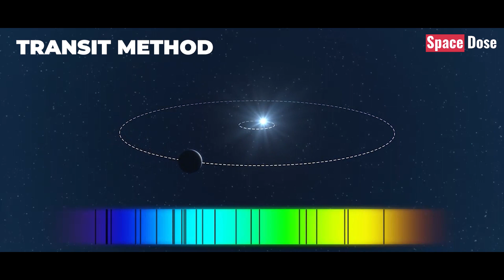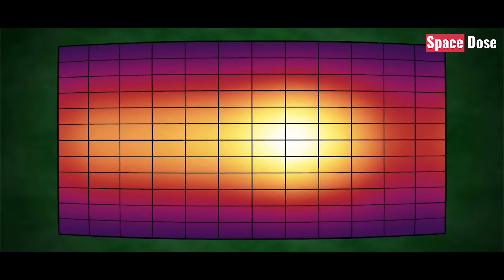जीवन की खोज में अंतरिक्ष का एक सफ़र ! A journey of the universe to find extra-terrestrial life !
Is extra-terrestrial aliens exist?. It is a very big question for us and we human have been searching in the vast universe to find an answer for our this question. So today we will go to the journey of our universe in search of alien or extraterrestrial life. And find some real answer to our question. In today's journey we will search our solar system as well as beyond our solar system in search of life. Our planet earth is not so special, in-universe there are a lot of planets like our earth. But some of them may have life and some of them may not. So our human's main aim is to find a planet like the earth which have extraterrestrial life on it. So join this journey with us with this video and let's find our whether extra-terrestrial life exist or not?
Topics Covered in this video:-
alien life
alien life documentary 2019
aliens
aliens 2020
are aliens Hindi
are aliens real
do alien exist Hindi
do aliens exist
extraterrestrial
extraterrestrial life
extraterrestrial life in Hindi
is there anybody out there
is there life on mars Hindi
life is possible on mars in Hindi
life on Europa Hindi

What We Use :
Blue Snowball iCE Mic
Pop Filter

1)This video has no negative impact on the original works (It would actually be positive for them)
2)This video is also for teaching purposes.
3)It is not transformative in nature.
4)I only used bits and pieces of videos/audios to get the point across where necessary.

Space Dose does not own the rights to these video/image clips used in this video.